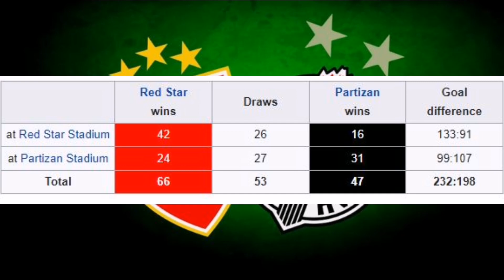🔴⚪CRVENA ZVEZDA - PARTIZAN⚫⚪ | 🏆167. VEČITI DERBI